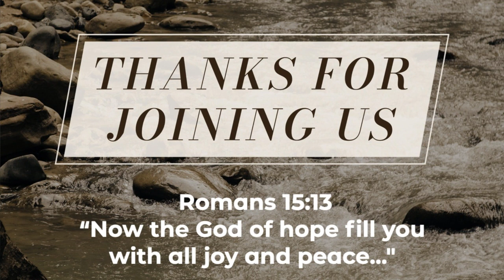06/18/2023 Morning Service